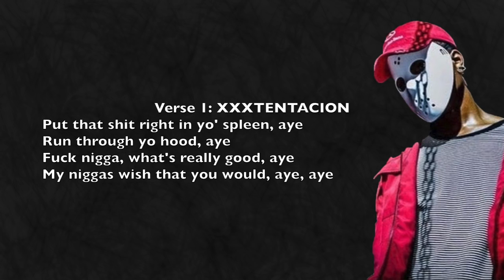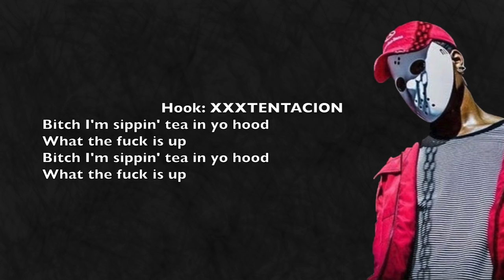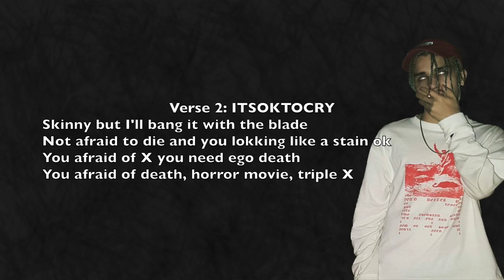I'mSippinTeaInYourHood Lyrics XXXTENTACION ITSOKTOCRY